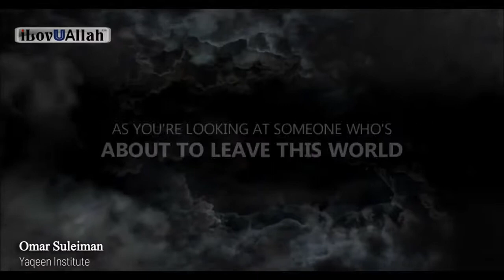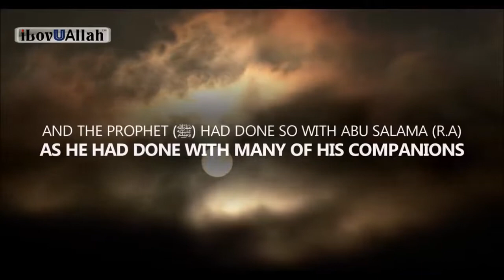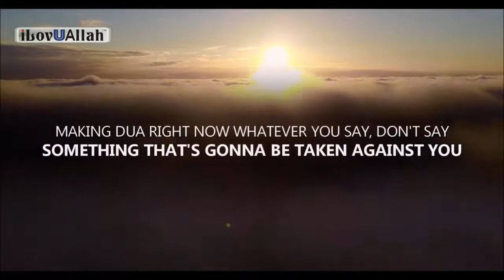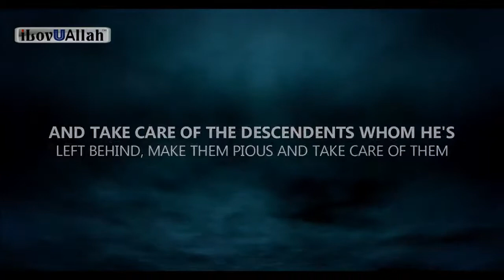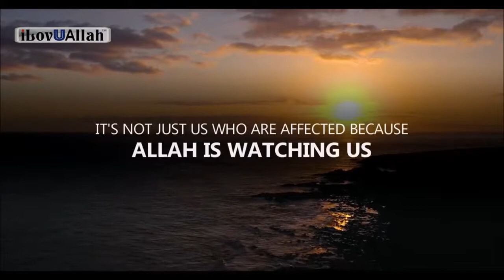This happens a few moments before you die...Subhan'Allah 💕